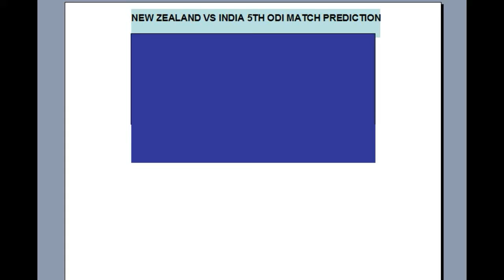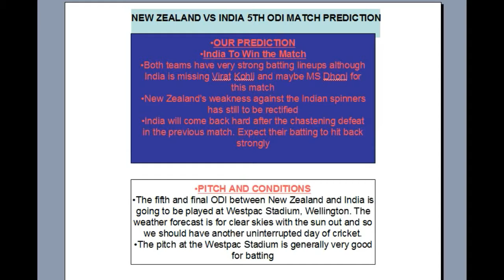NEW ZEALAND VS INDIA 5TH ODI MATCH PREDICTION